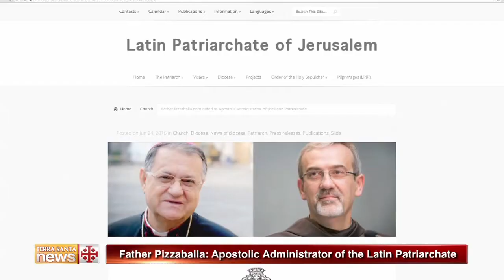Father Pizzaballa: Apostolic Administrator of the Latin Patriarchate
Father Pierbattista Pizzaballa, Custos Emeritus of the Holy Land has been appointed “Apostolic Administrator of the Latin Patriarchate of Jerusalem” by Pope Francis, until the nomination of a new patriarch.